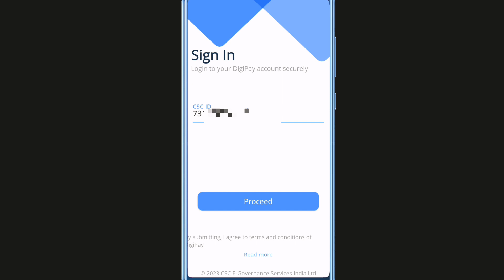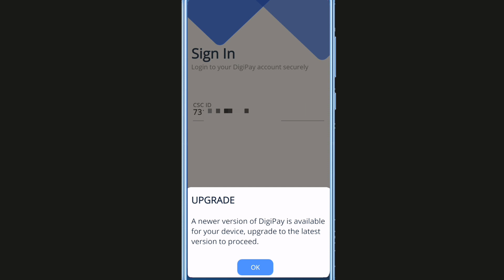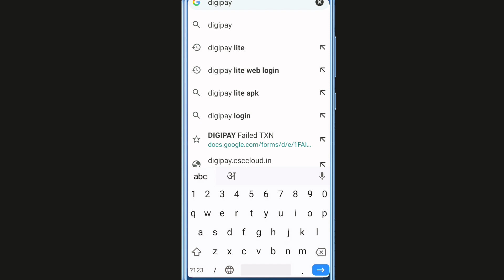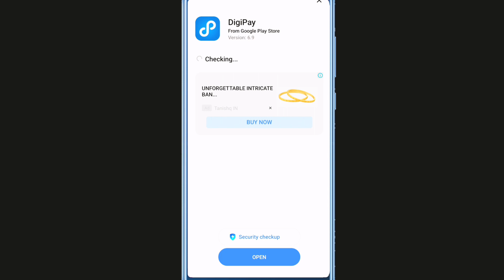CSC Digipay New big Update Today | download digipay new version - A newer version of digipay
CSC Digipay New Version 7.2 Download | A newer version of digipay | download digipay mobile app |

Hello friends,
Welcome to all of you our youtube channel.  "DS Digital Support" |
Your Queriy👇
A newer version of DigiPay is available
for your device, upgrade to the latest
version to proceed.
csc digipay new update 2023
digipay new update today
digipay lite mobile app
digipay lite id kaise banaye
digipay something went wrong please try again problem solve
digipay lite aeps kaise use kare
digipay lite app download
digipay new update mobile app
digipay new version kaise install kare
digipay new update today 2023
digipay lite registration
digipay new app download kaise
digipay kaise use kare
csc digipay new android app download
csc digipay application
digipay news 2023
digipay new update march 2023
digipay lite kyc kaise kare
digipay empty or invalid request data
digipay authentication problem
bina csc ke digipay kaise use kare
digipay customer care number
digipay csc id kaise banaye mobile se
csc digipay login problem solve kare
csc digipay registration 2023
csc digipay lite registration
csc operator id se digipay kaise chalaye
digipay download and install
digipay download kaise kare 2022
digipay device not connected
digipay error
digipay full information in hindi
csc digipay new update
csc digipay registration
digipay new update 7.1
digipay new version download 2023
csc digipay lite login problem
csc digipay download new version
csc digipay lite kyc kaise kare
csc digipay mobile app
digipay app mobile me kyon nahi chal
digilay mobile me kaise chalen
csc ka digipay mobile me kaise chalega
digipay mobile mein kaise chalayen
csc digipay mobile app otp problem
csc digipay mobile not working
csc digipay lite mobile app
can't install csc digipay mobile
csc digipay new update mobile
csc digipay update2022
csc digipay new version mobile me kaise chalayen
new version update digipay
laptop me digipay new version kaise download kare
for your device,
upgrade to the latest version to proceed.
DS Digital Support
CSC
digipay
csc digipay new update today
digipay mobile new update
digipay new version kaise in...

Dheerendra Singh
From - Dataganj Badaun (U.P) India.